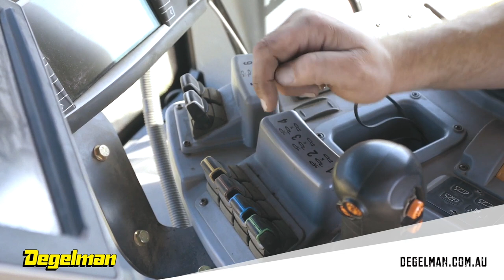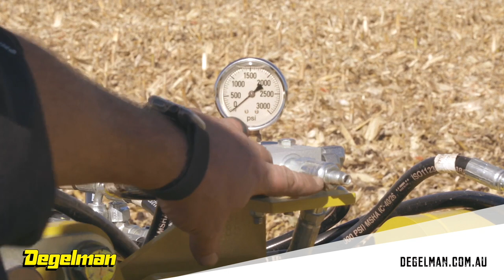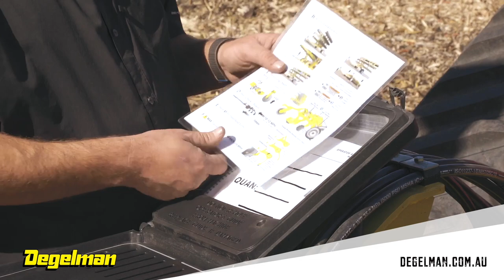Advanced tips for setting up your Degelman Pro-Till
Advanced tips for setup your Degelman

Call MuddyRiverAG for more details 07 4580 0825

Since 1962, Degelman Industries has pioneered the perfect balance of engineered toughness and intelligent design. The result is outstanding equipment that exceeds expectations and outperforms. We achieve this through meticulous design and vigilant customer service. Every day, the designers in our state-of-the-art research and development facility work tirelessly to provide new and innovative solutions to fit the ever-growing need of performance, quality and durability for today's agricultural and industrial equipment